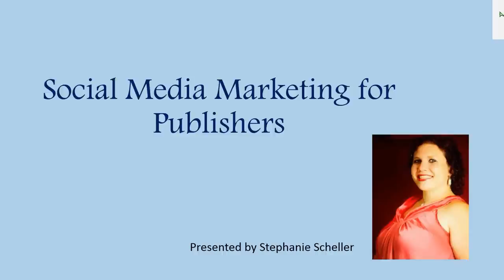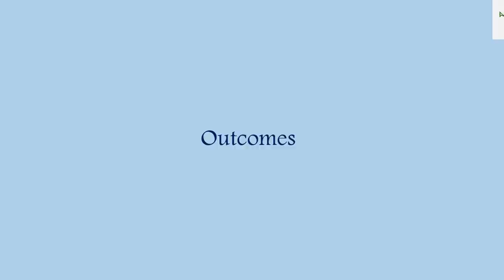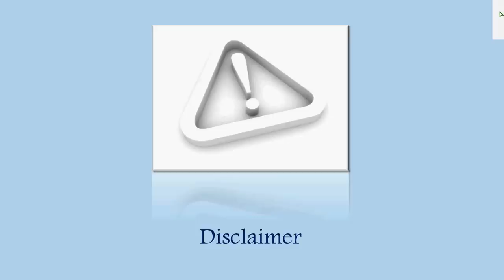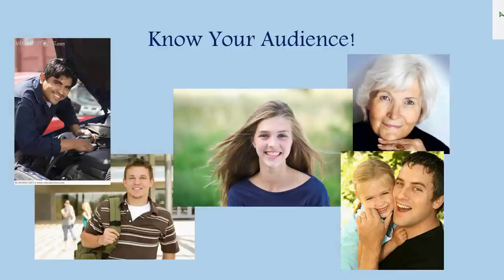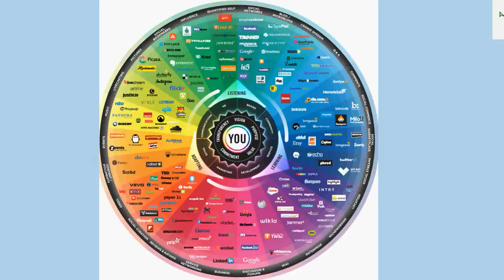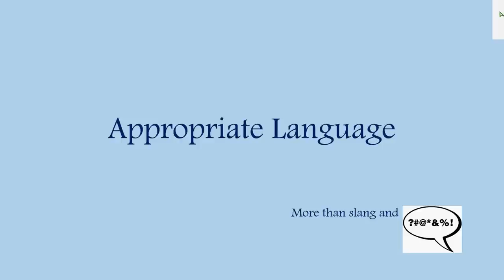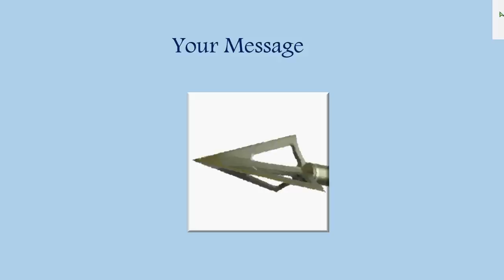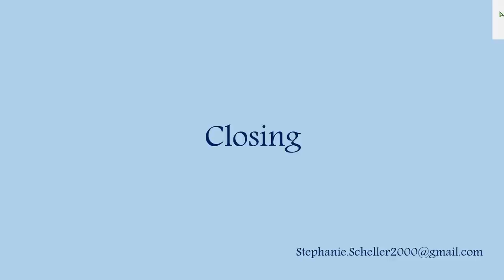Social Media Marketing for Publishers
In this free webinar Stephanie Scheller, Sales Trainer & Coach for Eric Lofholm International, gives her tools on why Social Media is so important for marketing purposes as a Publisher.  She will help you get it done effectively and gain revenue through a Social Media marketing plan.